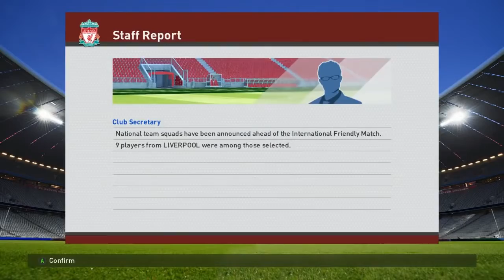PES 2016 Master League (Liverpool) #5 | MERSEYSIDE DERBI | ☆ SRB/HRV/BIH Gameplay ☆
PRO EVOLUTION SOCCER 2016, MASTER LIGA - PETA EPIZODA. FB stranica: Trazim od vas jedan savet, ko ce .

PRO EVOLUTION SOCCER 2016 MASTER LIGA, 3. EPIZODA. FB stranica: Nas novi napadac se u prvoj utakmici .

PRO EVOLUTION SOCCER 2016, MASTER LIGA - PETA EPIZODA. FB stranica: Trazim od vas jedan savet, ko ce . PRO EVOLUTION SOCCER 2016, MASTER .